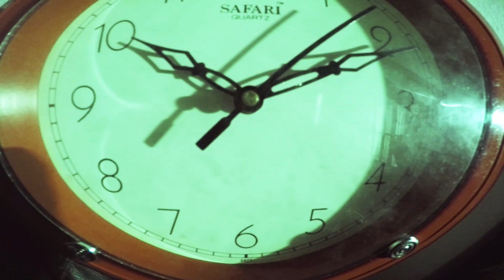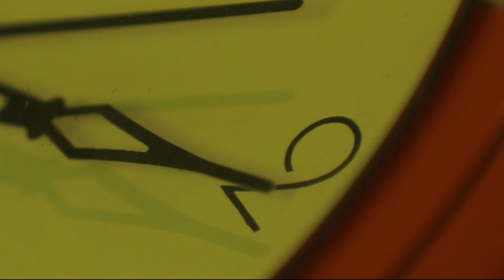Kinkara | కింకర । MestGlobal । RamSon । Vijay । chitti,Santhi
MESTGLOBAL
hai friends...I am going to release my short experiment in lighting in youtube 04/10/2017 .
Based on A person how he struggles himself who had a mental disorder called "Intermittent Explosive Disorder " .
Episode 1 - Introduction .

Lighting

written & Directed : Purum RamSon
Editing : Ramson